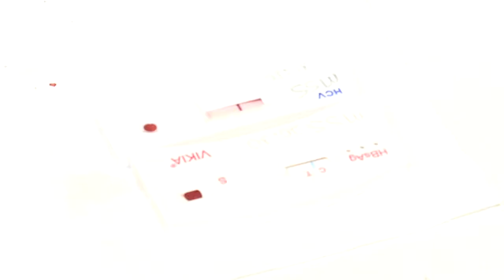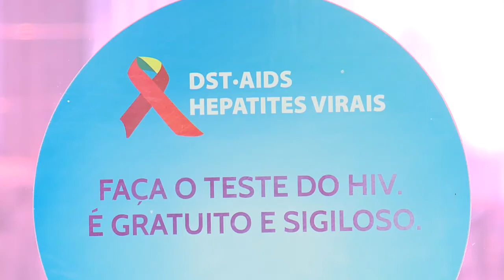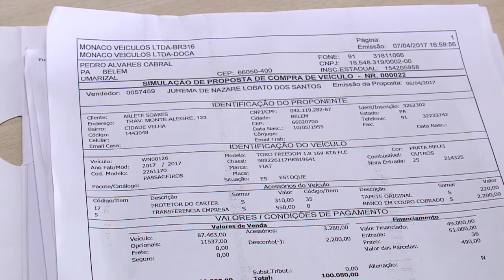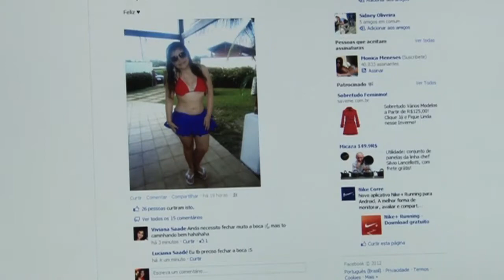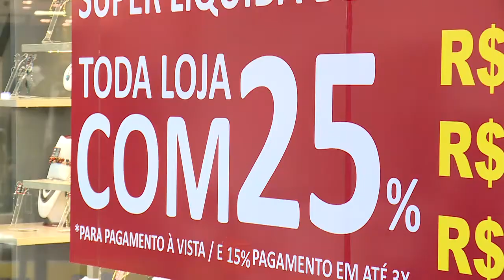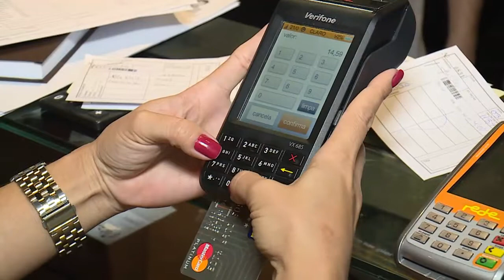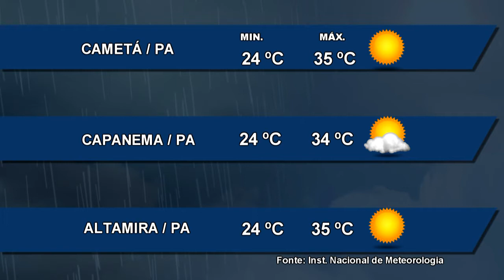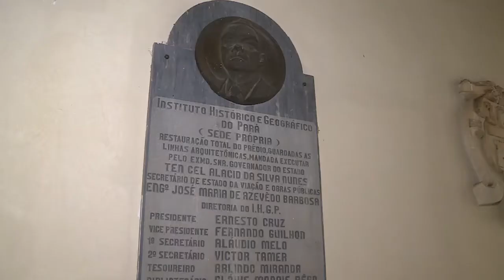Nazaré Notícias - 20/07/2017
Veja nesta edição:

- ANVISA propõe a liberação da aplicação de vacinas nas farmácias;

- Teste para o HIV agora é vendido em farmácias;

- Pessoas com Necessidades Especiais e Autistas, tem direito a um desconto de até 30% na compra de veículos;

- Manaus recebe neste final de semana a primeira edição do Festival Literário e Cultural do Amazonas;

- E na entrevista de hoje vamos falar sobre o "Segurança nos Rios da Amazônia".